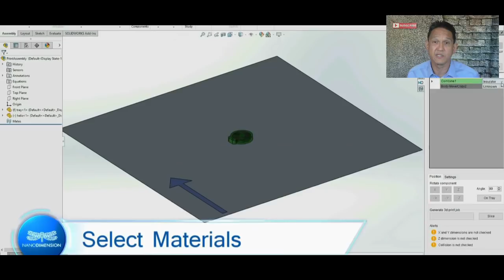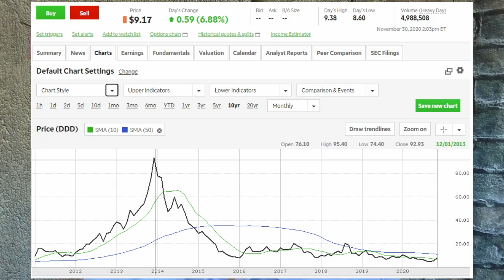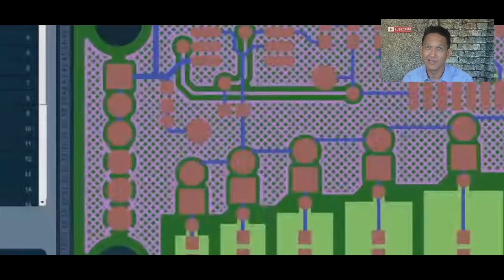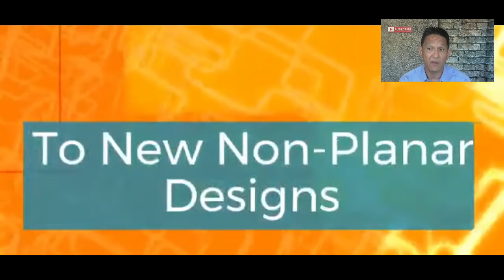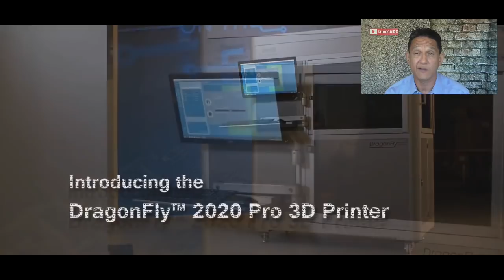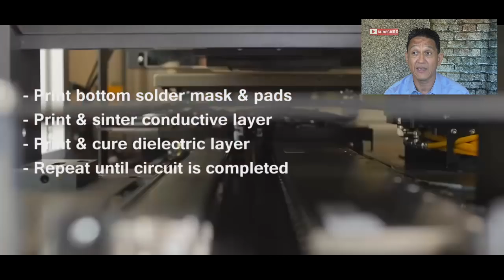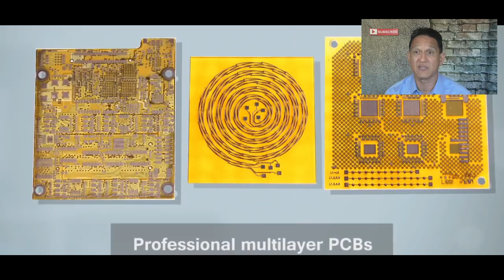Nano Dimension No Hype Company Analysis. NNDM Dragonfly Pro 3D Printing Ark Invest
Nano Dimension No Hype Company Analysis. NNDM Dragonfly Pro 3D Printing Additive Manufacturing.

Brush aside all of the hype and the fact that Ark Invest has a huge position in this company. Nano Dimension is a company that holds a couple of key patents and has a proprietary printer that allows additive manufacturing of electronic components. It is hard to estimate how big of a deal this is. 3D printing electronics has always been the holy grail of the 3D printing dream and it has arrived. It remains to be seen if Nano Dimension is the company to bring this disruptive innovation to the public consciousness though. Will they succeed where DDD and Stratasys have failed? There is huge opportunity for defense contractors and startups to adopt the Dragonfly Pro printer in the future but that potential is hard to estimate.

SSYS DDD NNDM 3d printing additive manufacturing printing circuit boards electronic printing